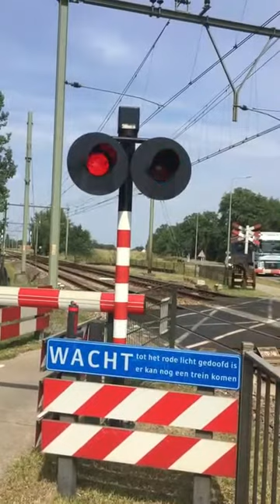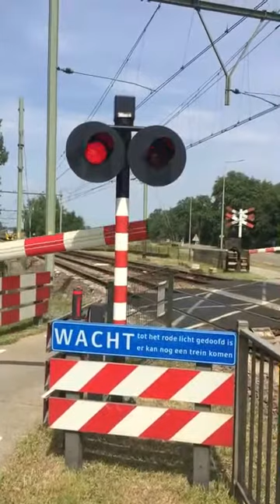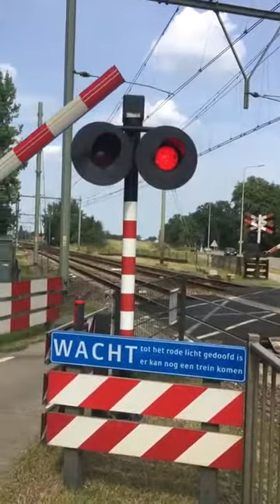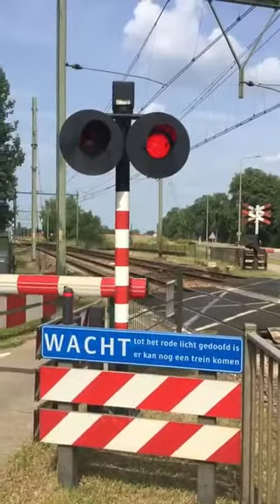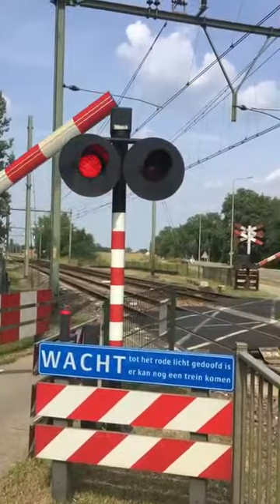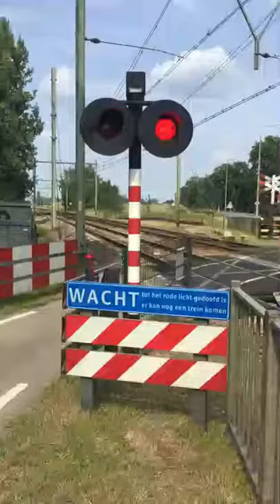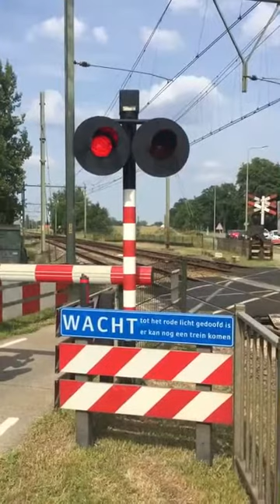Treinen in Susteren - augustus 2013